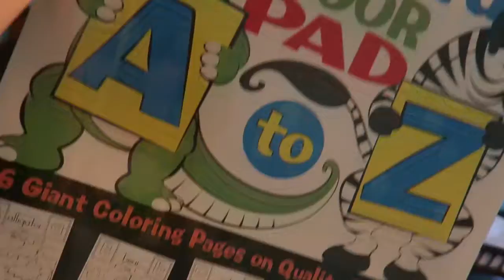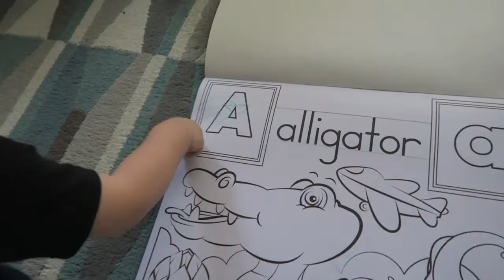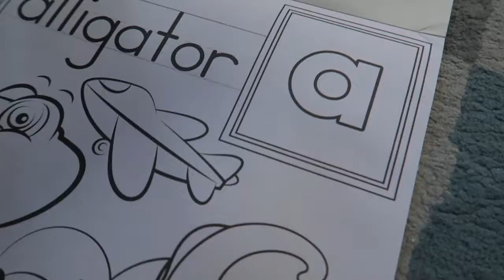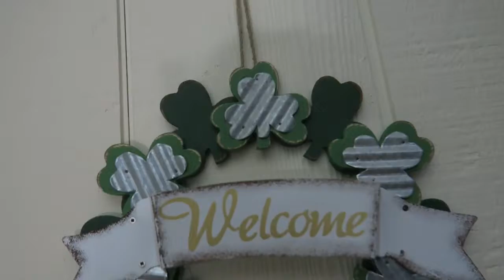LOOKIN' FANCY FOR NAPTIME!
I went to check on Charlie when he was supposed to take a nap. And he surprised me.

Link to my books